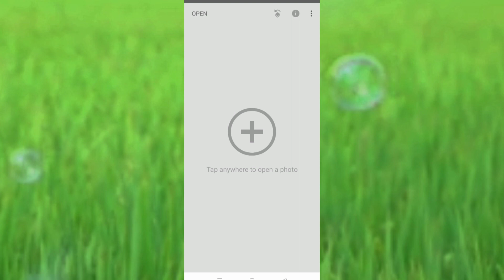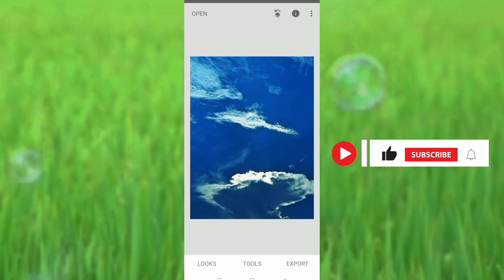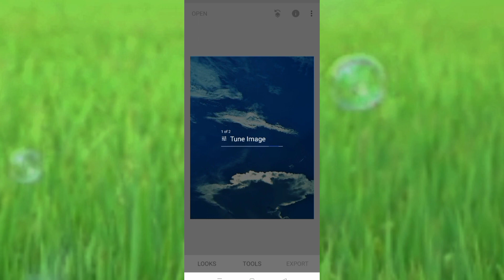picture ful clearty...... Snapseed photo editing for beginners.......snapseed